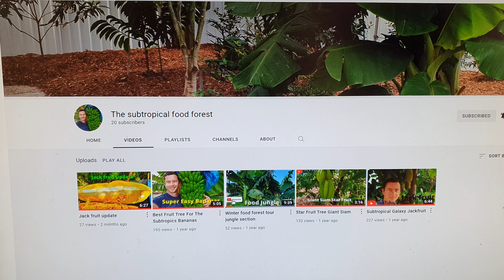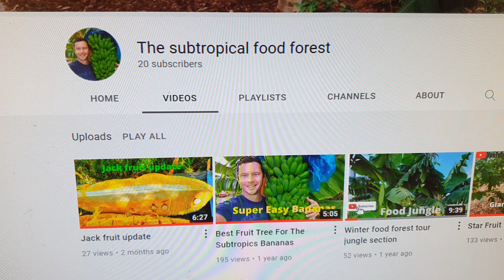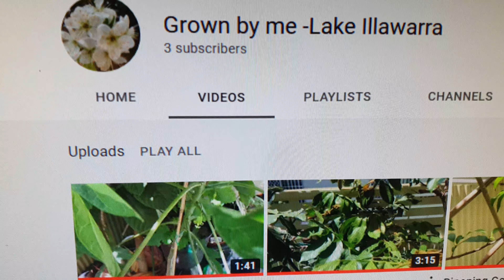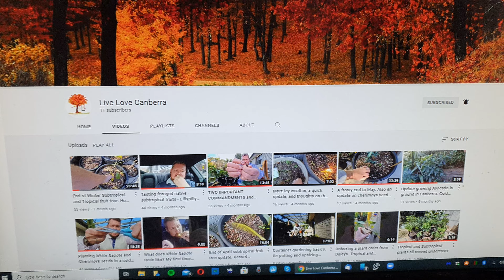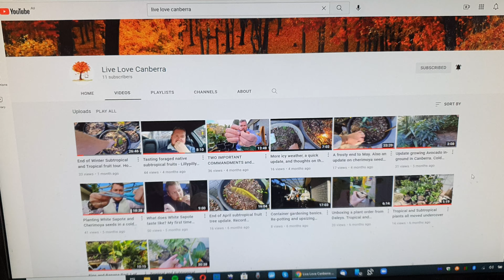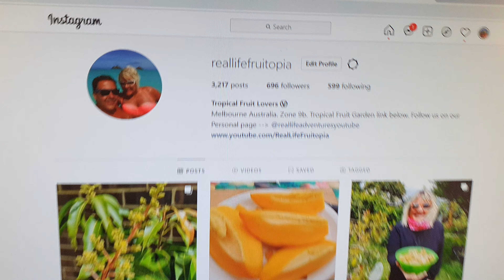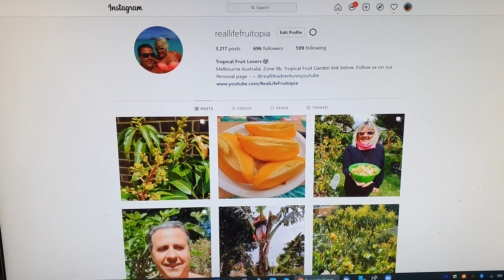More New Channels That Need Your Support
✿ Help Real Life Fruitopia Grow ✿